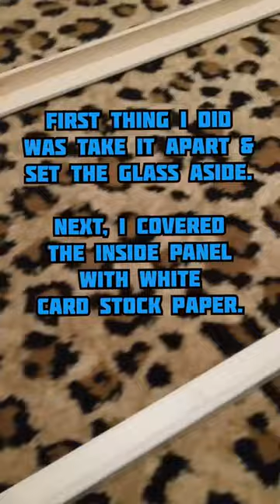DIY RECYCLED WALL ART WITH 45 RPM VINYL RECORDS